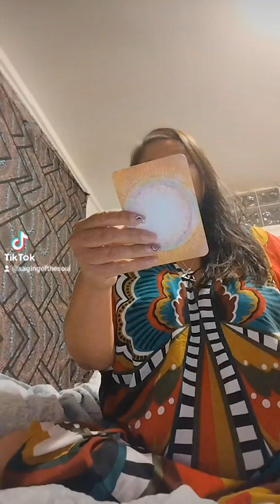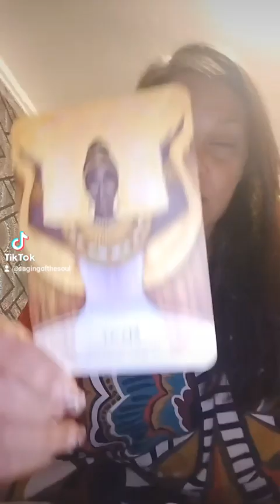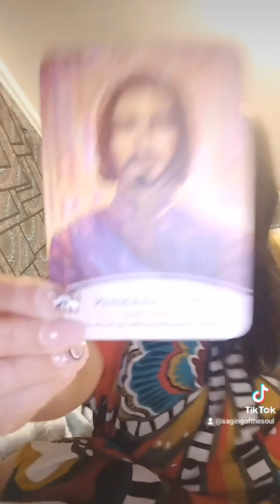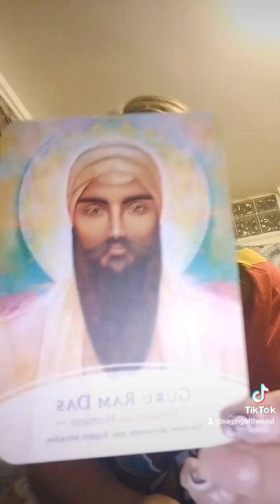look at all your options/ what's for greatest good, ask what would someone who love themselves do?